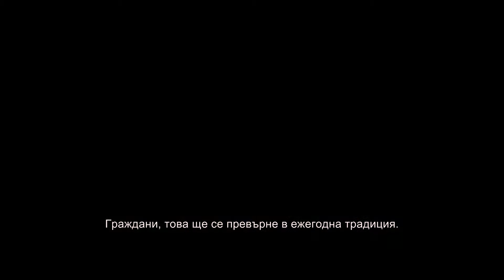Първата чистка / The First Purge (2018) – трейлър с български субтитри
За да намалят престъпността под един процент за останалата част от годината Новите основатели на Америка (НОА), тестват социологическа теория, която дава воля на агресията за една нощ в изолирано общество. Но когато насилието на потисници се сблъсква с яростта на използваното за „опитно зайче" малцинство, заразата излиза от границите на града и се разпространява из цялата нация.

След като реализира най-успешния филм от поредицата до момента – „The Purge: Election Year", създателят на „Чистката", сценаристът и режисьор Джеймс ДеМонако, се завръща като продуцент на този световен феномен, заедно с Джейсън Блум („Коварен план", „Бягай!", „На парчета"), Майкъл Бей, Брад Фулър, Андрю Форм („Костенурките нинджа", „Тексаско клане"), както и с дългогодишния си партньор Себастиан Лемерсие („Нападение над участък 13", „Four Lovers").